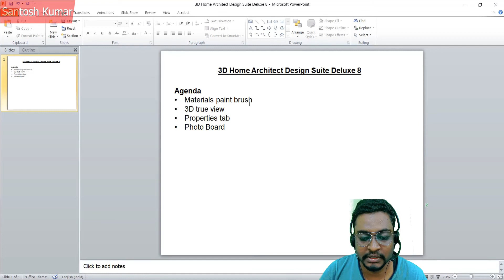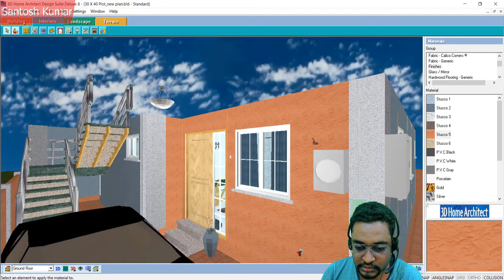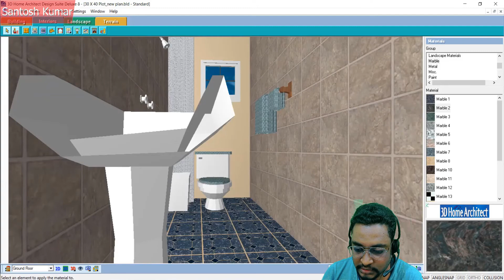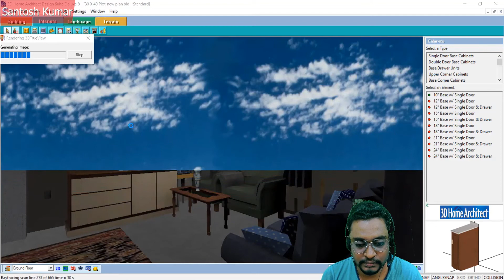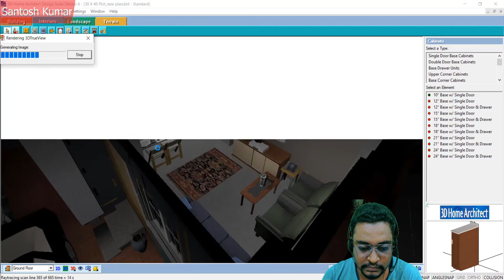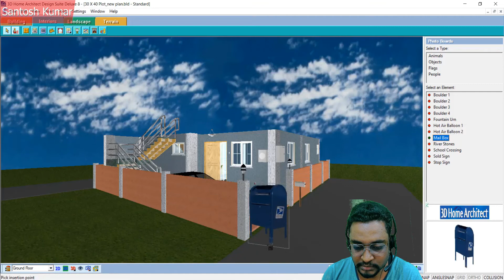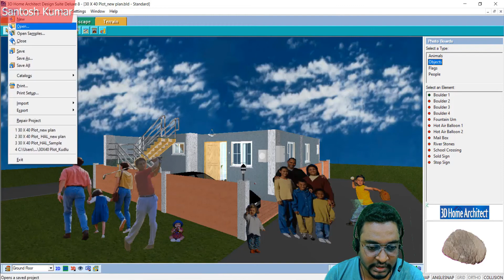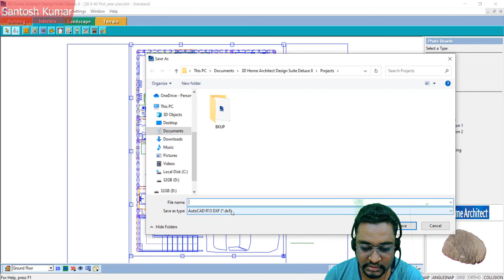3D HOME ARCHITECT DESIGN SUITE DELUXE 8 | Walkthrough Part 4 - INTERIORS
Topics Covered
0:00 - INTRO
0:50 - MATERIALS PAINT BRUSH
3:28 - PROPERTIES TAB
4:52 - 3D TRUE VIEW
8:05 - PHOTO BOARD